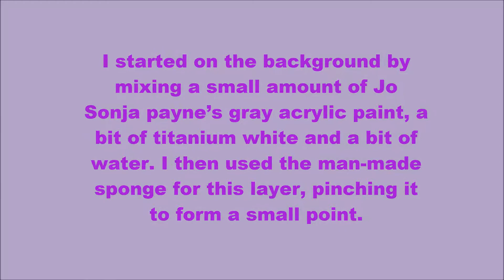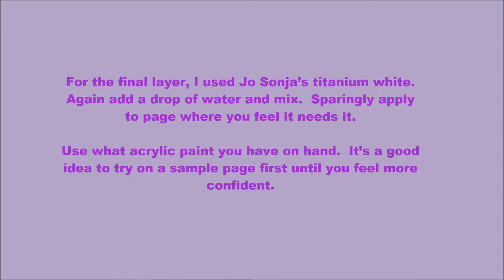Galaxy Background Tutorial using acrylic paint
To add some drama to your coloured pages, watch this step by step tutorial using acrylic paint and sponges.